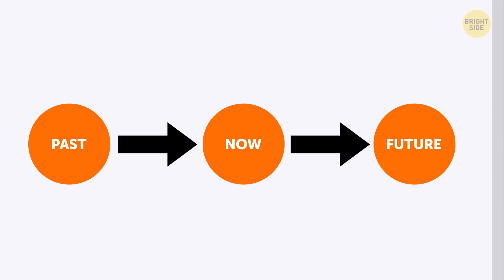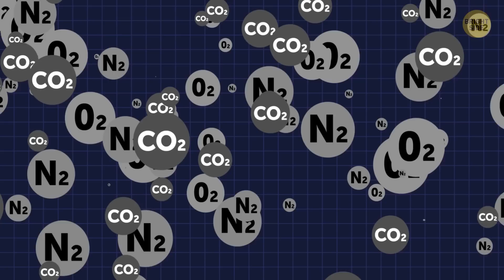What If You Could Stop Time Whenever You Wanted to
There never seems to be enough hours in a day. Ever wonder what would happen if time just, I dunno, took a time-out? What if you could make like Doctor Strange and stop time altogether? It’s fun to think about when you imagine all the stuff you could do. But what about the hypothetical reality?

By the way, what exactly is time? Time is the progression of events from the past to now and then on to the future. Physicists can make defining time a lot more complicated than that, but at the end of the day, it’s a system of measurement. So, if we stop time, that means we have a measurement of zero. In other words, we have nothing.

TIMESTAMPS:
What exactly is time? ⏳ 0:32
You can walk around and touch stuff? Not even close… 1:26
What would happen to you? 2:43
No universe, no nothin’! 3:07
Fine, let's make it a bit more fun 🎉 3:33

SUMMARY:
- In straight-up scientific terms, time is the progression of events from the past to now and then on to the future. Physicists can make defining time a lot more complicated than that, but at the end of the day, it’s a system of measurement.
- Think of it this way: remember learning about time, distance, and speed back in school? Here’s a refresher: speed equals distance divided by time.
- Zero time, zero speed, zero distance. In other words, if you stopped time, nothing would move.
- There would be no light because photons – that is, the most basic unit of light and, theoretically, the fastest-moving objects in the entire universe – can’t move either.
- Air wouldn’t move either since it’s also made up of molecules, so say goodbye to breathing.
- Beyond Earth, the stopping of time would also mean the basic forces of the universe would also cease to be.
- Let’s say I’ve been gifted a sort of supernatural pause button. The world around me just stops when I press it, but all that “laws of physics” stuff stays the way it is.
- Time to hit the gym! How do I know how long I’ve been on the treadmill in this scenario? Nevermind, I’ll just run laps, then hit the weights.
- Well, if I’m taking advantage of this time to get my body in shape, maybe I should work on my mind too? Instead of just watching re-runs of my favorite sitcom at the gym, I’ll listen to a few audiobooks.
- I’d love to visit the zoo, but I can’t imagine the monkeys will be much fun to watch when they’re paused, so that’s out.
- I’ve always wanted to have time to visit museums and cultural places. Let’s start with Natural History – dinosaur bones, here I come!
- On to the art museum! I’m gonna stare at these paintings and sculptures until they make sense if it’s the last thing I do.
- Maybe we shouldn’t stop time because as it goes, we develop, gain experience, and grow.